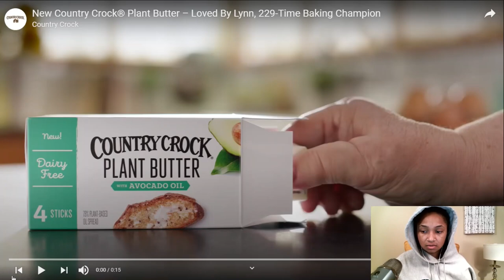Codfish | black ops beatbox reaction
Codfish black ops beatbox video was insane. Codfish nation went crazy for this video. Hope you all enjoyed Codfish putting together beatboxers such as H-has, D-low, Inertia, Show-Go and so many more onto this black ops video game. Comment your favorite part down below.